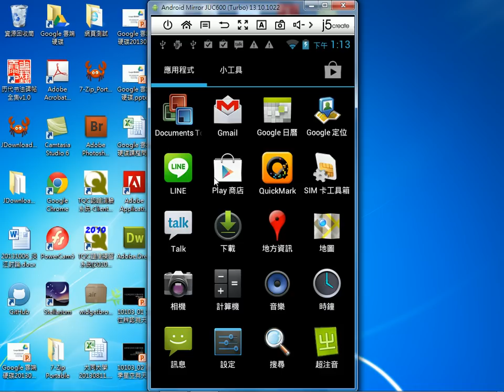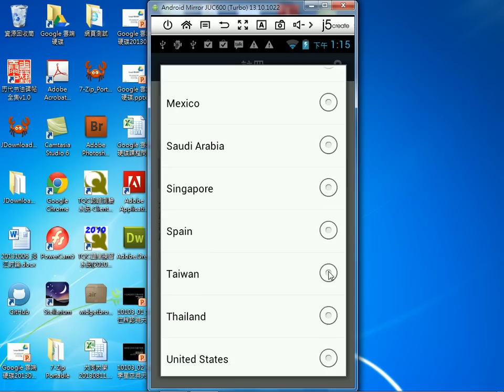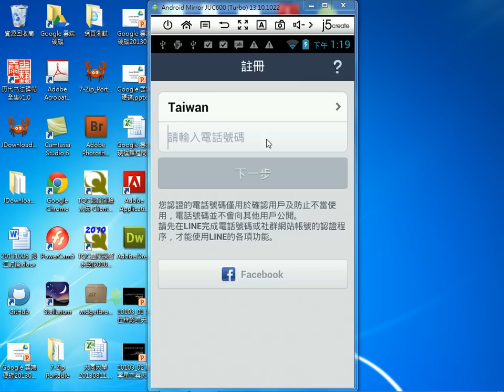2014031106 為 Line 註冊一個帳號，並說明註冊時很重要的注意事項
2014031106 為 Line 註冊一個帳號，並說明註冊時很重要的注意事項
王穎聰, 士林社大, 智慧型裝置應用, 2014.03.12, Line, 註冊帳號